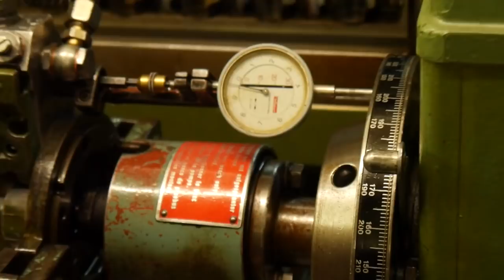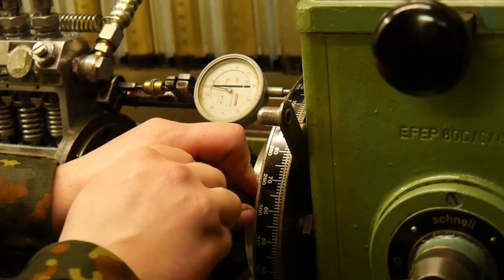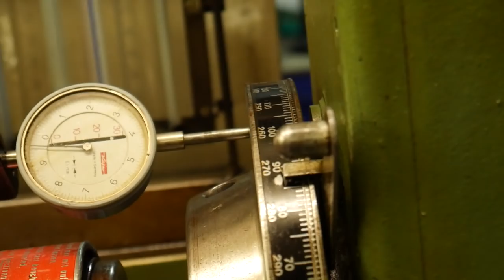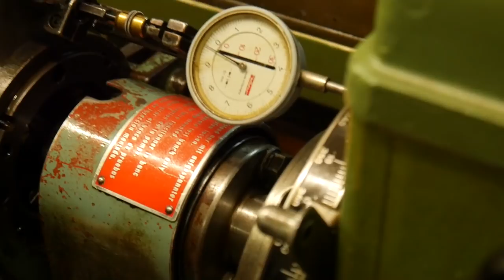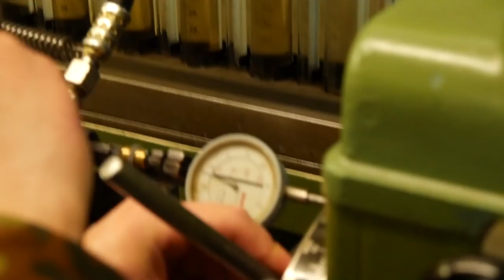Bosch Einspritzpumpe Vorhub einstellen | Bosch injection pump pre stroke adjustment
Ein kleines Special, gefilmt mit Unterstützung von Alex' Film.